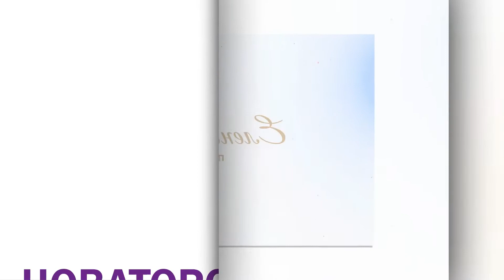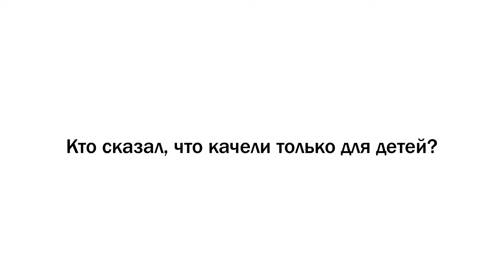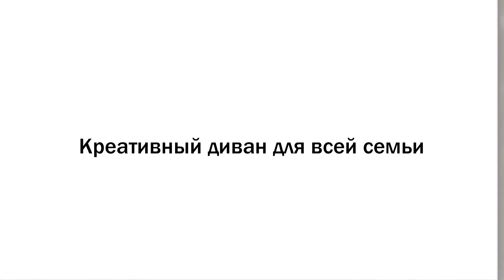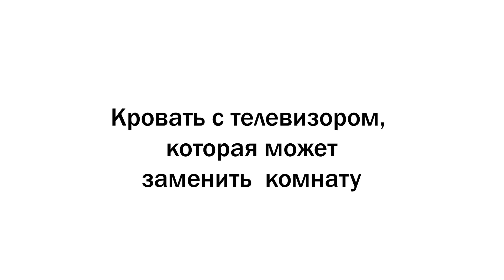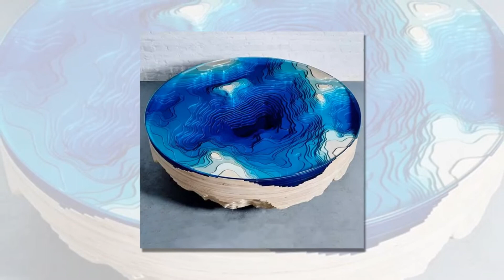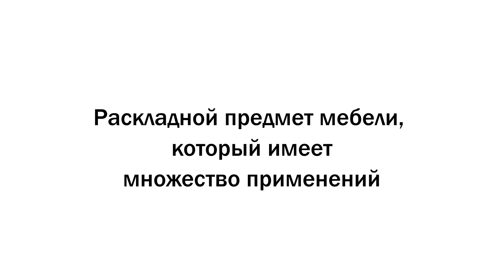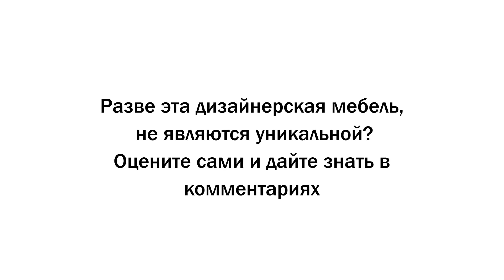Сумасшедшие Предметы Мебели которые могут быть Полезны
Мебель является одними из самых дорогих предметов, на которые мы тратим много наших сбережений. Мы прилагаем все усилия, чтобы наши дома былболее удобным и имел свой неповторимый климат. Может быть, кровати, кресла и столики, которые вы сейчас увидите, являются наиболее сумасшедшими но возможно и их некоторые используют в доме. Есть дизайнеры, которые создали эту дизайнерскую мебель.